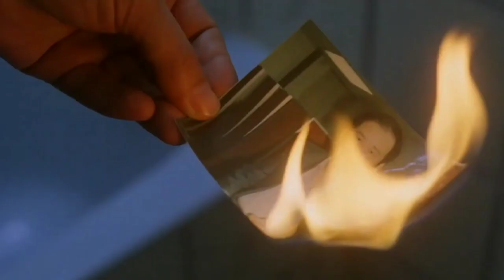My Heart is That Eternal Rose |Moviography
My Heart is That Eternal Rose (1989) China

-Directed by: Patrick Tam

-Director of photography: Christopher Doyle,David Chung

-Song:Anita Mui-Zhuang Shi De Yan lei